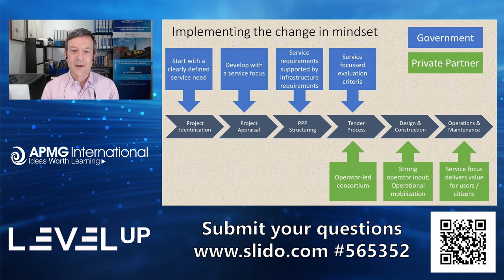Episode 12 - Level Up your Public Private Partnerships - Focus on Service Led PPPs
APMG International presents our popular Level Up panel Q&A show. This episode, Level Up your Public Private Partnerships with the Host: Nick Houlton and Question Master: Charlotte Miller. Panelists; Jan-Willem Middelburg, Mark Williams, Andre Kruger, Abhaya Agarwal and Richard Foster. An opportunity to have your real-life questions answered, driving the panel discussion before moving onto the focus topic: Service Led PPPs with Richard Foster.

Host: Nick Houlton
Question Master: Charlotte Miller

Panelists:
Jan-Willem Middelburg – CEO, Cybiant & Author, Enterprise Big Data Framework
Mark Williams – Public Services Advisor, Grant Thornton
Andre Kruger – Chief Operating Officer, PPP Training Online
Abhaya Agarwal – Partner, Strategy and Transactions, EY
Richard Foster – Director, Foster Infrastructure

00:00:00 – Introduction
00:00:54 – Meet the panelists
00:04:38 – What makes an outstanding PPP project bid and why?
00:13:07 – Why does the public sector always bear the most risk?
00:20:23 – PPP examples and fishing ports
00:26:37 – How can we manage and minimise risk in PPPs?
00:29:32 – PPP implementation in the sport and tourism sectors
00:33:23 – Focus Topic: Service Led PPPs
00:47:51 – When should we consider not using a PPP model?
00:54:03 – Final thoughts
01:00:12 – The next APMG Level Up episode.